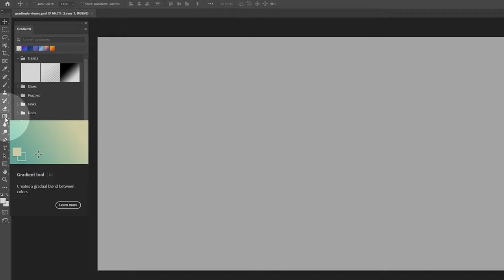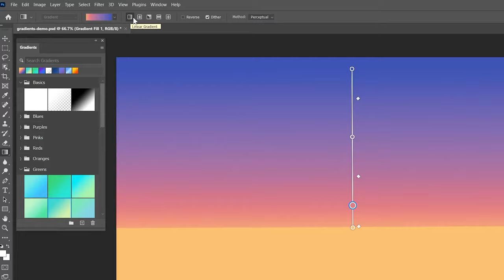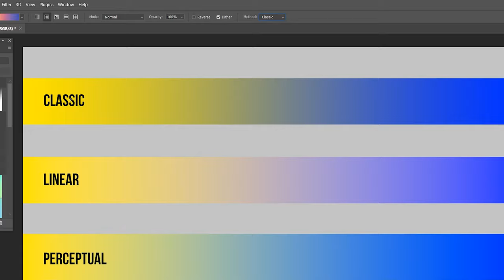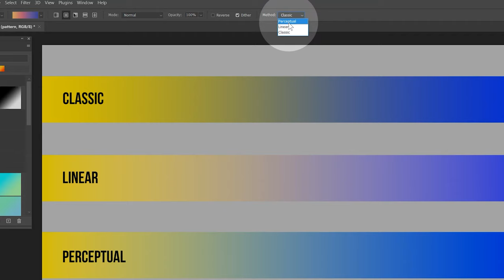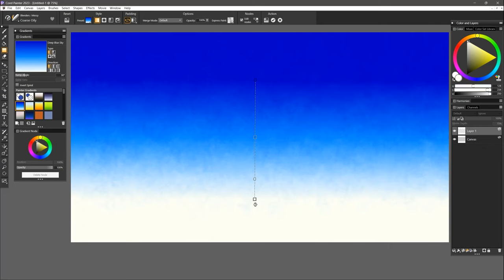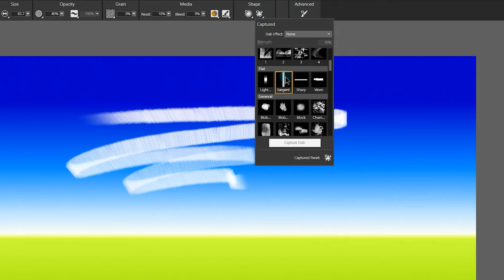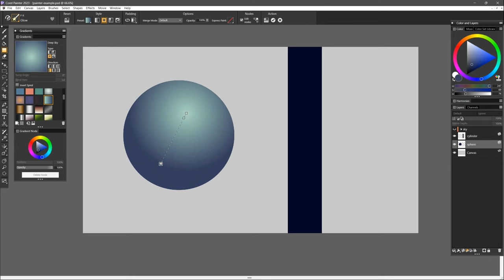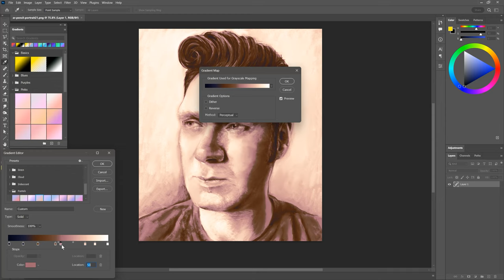Using GRADIENTS in Digital Art - Tutorial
Learn the basics of working with gradients and a variety of ways you can use them in digital art.

00:00 - Intro
00:27 - Gradient End Points
00:53 - Gradient Library
01:11 - Color Nodes/Stops
01:37 - Gradient Modes
01:58 - Transparency
02:19 - Color Methods
03:41 - Blend Modes
03:59 - Backgrounds
05:06 - Pattern & Texture Generation
05:52 - Text & Shape Fills
06:17 - Creating Brushes
06:39 - Lighting Effects & Vignettes
07:10 - Fills: Shading
07:37 - 2.5D Form
08:19 - Masking
08:43 - Color Variability
09:02 - Gradient Mapping
09:21 - Outro